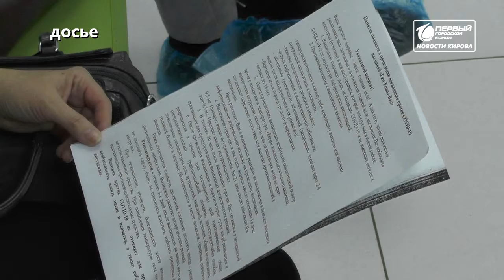Албегова заболела коронавирусом 2 раз Новости Кирова 01 02 2022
В Кирове прививочные пункты от коронавируса переехали в так называемые «чистые» поликлиники, там где не принимают заболевших Ковидом, гриппом или ОРВИ. Некоторые перешли на круглосуточный режим работы